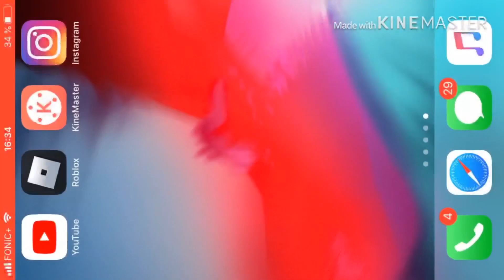Gewinnen mit 0 Powerquebes • Brawlstars (German/Deutsch)